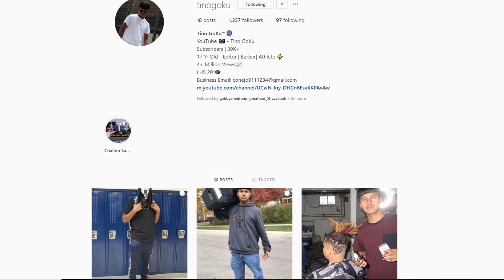Blasting CHALINO SANCHEZ in School Hallways 3!🤠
Bumping Chalino Sanchez 3 is HERE🐐 RIP to el Rey de Los corridos this time made sure to play multiple songs not just a couple🐐 SHARE WITH YO FRIENDS and @ME❤️

IF YOU POST THIS VIDEO ON YOUR PAGE @ME @TinoGoKu

Si usas este video tagea mi YouTube en la description
@TinoGoKu - YouTube

I GOT LOYAL FOLLOWERS AROUND THE WORLD if they mention me on IG or Facebook that a page  didn't give credits a Copyright willl be filed Overall LISTOS PA LA VACIONES FAMILIAAA

and to the lovely others bless up aswell, love y’all family , God is witching all of us🙏🏾

》Instagram 📸- @tinogoku

》Snapchat👻- juventinoyolo

- Filmora 9